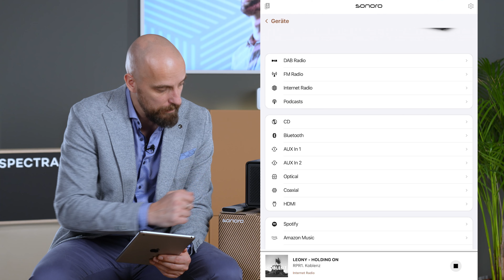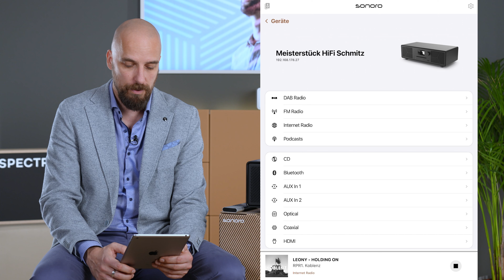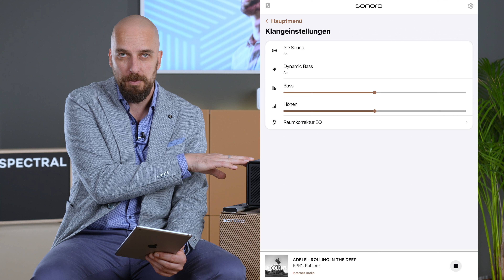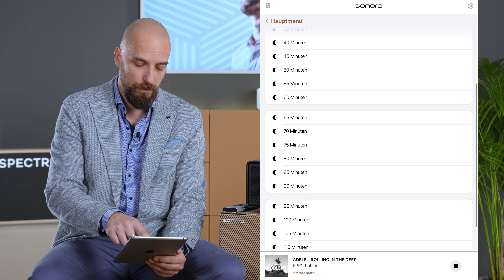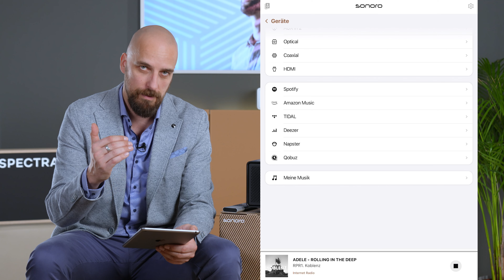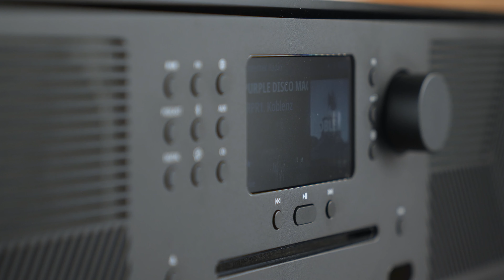SONORO Meisterstück Gen. 2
In diesem Video stellt euch Christian das brandneue Meisterstück der Generation 2 vor! Alle technischen Unterschiede und die neue App werden besprochen.
Ebenfalls gibt es Infos zum Maestro Quantum!